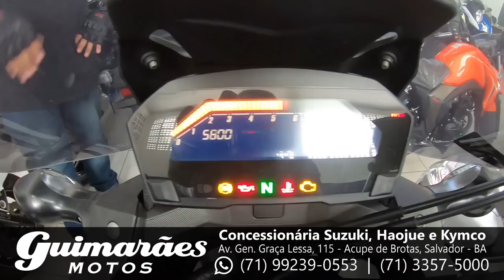Plantação de Motos da Guimarães Motos [Julho 2020]